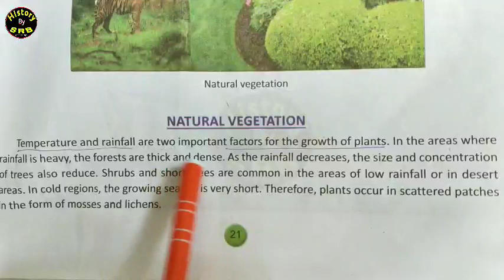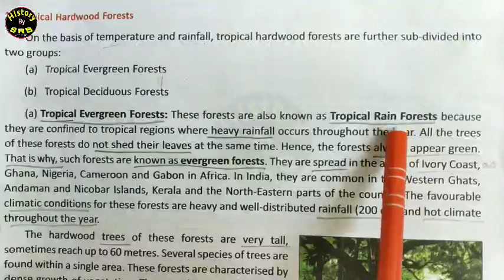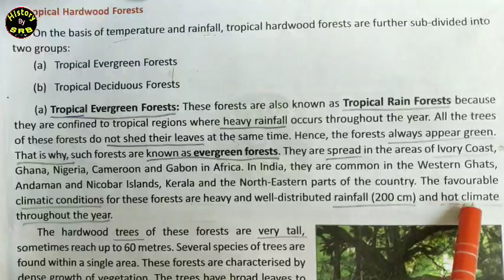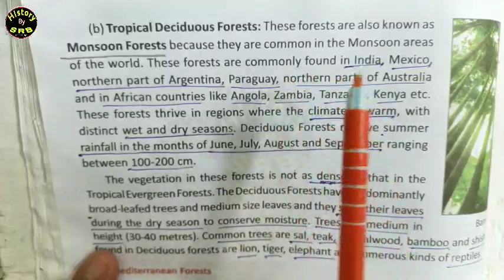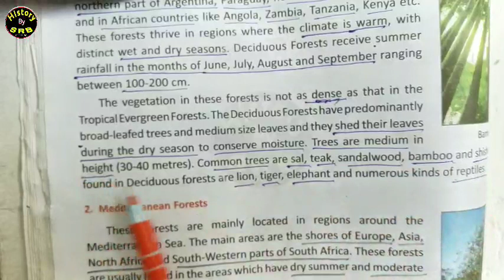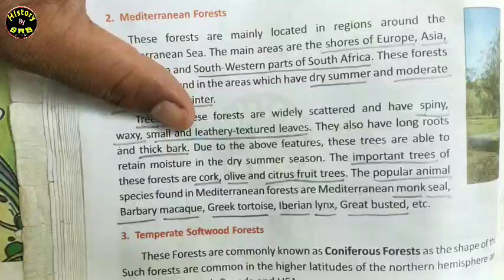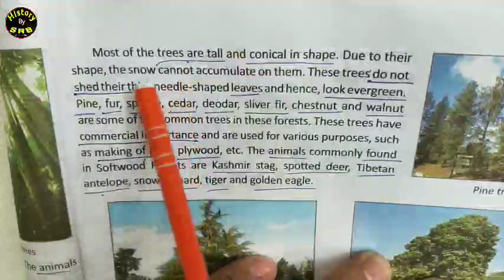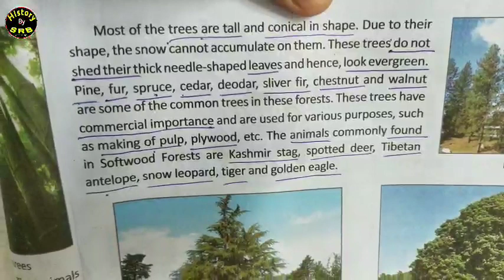Classification of Forests/Part 2/ Ch 3/DAV/ SST/ Class 8/ SRB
History By SRB classification of forest DAV class 8  tropical hardwood forest Mediterranean forest temperate softwood forest  chapter number 3, cbse, types of forests, on the basis of the location and the type of climatic conditions forests can be divided into the three broad types one tropical hardwood forests Mediterranean forests temperate softwood forests,
on the basis of temperature and rainfall tropical hardwood forests are subdivided into two groups tropical evergreen forest aur tropical rainforest and tropical deciduous forest aur monsoon forests
heavy rainfall always a green that is why known as evergreen forest स्प्रेड इन द एरिया ऑफ आइवरी कोस्ट आइवरी कोस्ट गाना नाइजीरिया कैमरून गेम ऑन spread in Ghana camroon Nigeria Gabon in India it is in western ghats Kerala, andman nikobar , north east
trees are mahogany
Khan sir , history guru ,magnet brain, unacademy, byjus viewers also watch history by srb